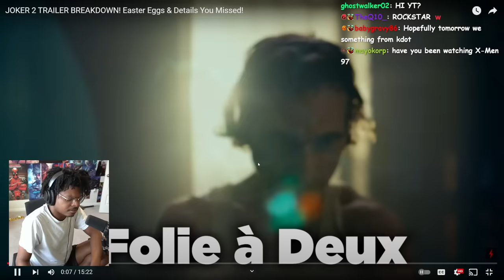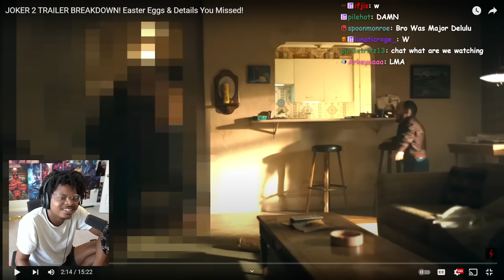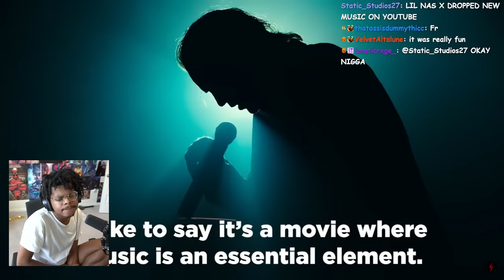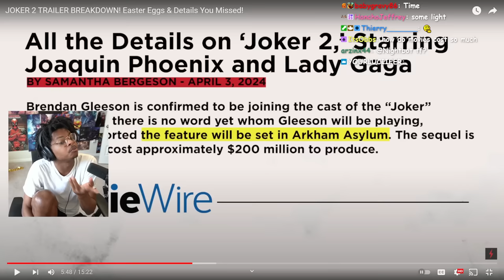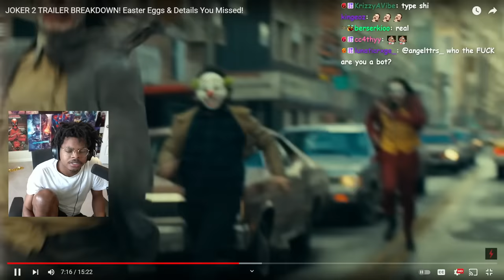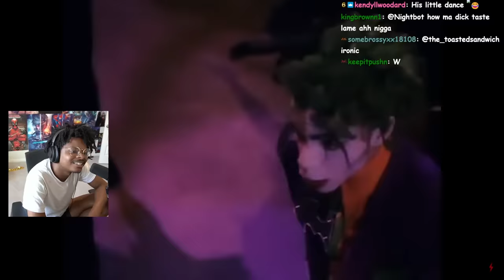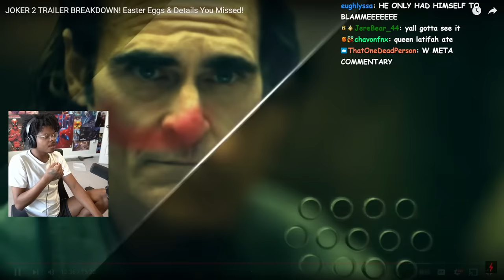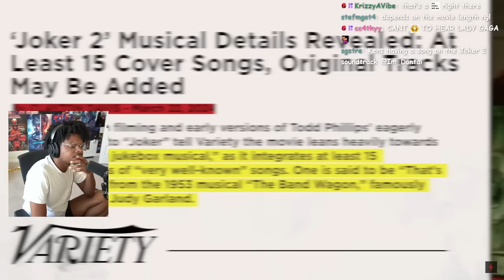ImDOntai Reacts To NEW ROCKSTAR Joker 2 Trailer Breakdowqn